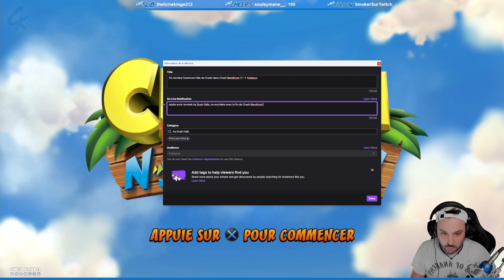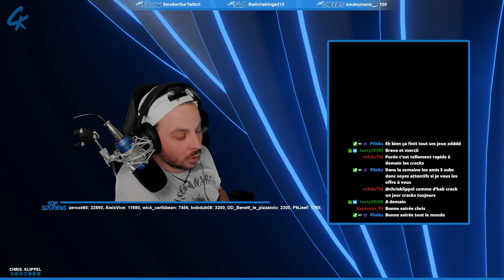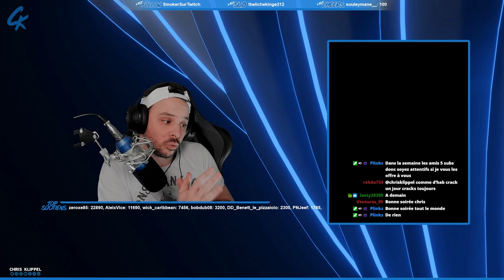CRASH BANDICOOT 2 - LET'S PLAY (PART.04)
Suite et fin des aventures de Crash dans Crash Bandicoot 2 : La Vengeance de Cortex ! Prêt pour attaquer Crash 3 !

SOMMAIRE :
00:00 - Générique
00:13 - Début du let's play Crash Bandicoot 2
27:35 - Fin du let's play de Crash Bandicoot 2

SUIVRE CHRIS :
_ Facebook :

ROCKSTAR MAG' :
_ Facebook :